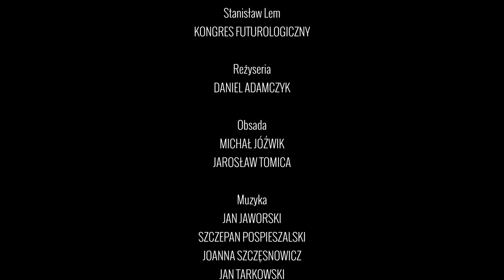KONGRES FUTUROLOGICZNY - reż. Daniel Adamczyk (zwiastun)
Teatr Czytelni Dramatu
Stanisław Lem "Kongres futurologiczny"

reżyseria: Daniel Adamczyk
dramaturgia: Maciej Gorczyński

Premiera 25 lutego 2022, Centrum Kultury w Lublinie.

obsada: Michał Jóźwik, Jarosław Tomica

muzyka: Jan Jaworski, Szczepan Pospieszalski, Joanna Szczęsnowicz, Jan Tarkowski

kostiumy: El Bruzda

światło Miłosz Wójciuk, Daniel Adamczyk

dźwięk: Dariusz Kociński, Jarosław Rudnicki

Trailer: Maciej Gorczyński

Produkcja: Małgorzata Lisowska-Źrebiec, Centrum Kultury w Lublinie